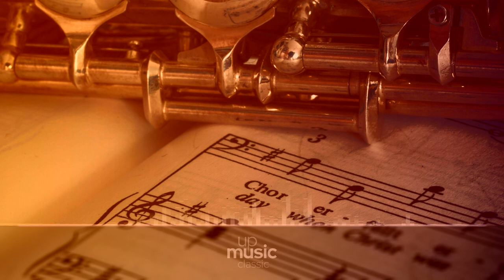Concerts Royaux - I. Apotheose de Lully, by European Archive ∙ upmusic ∙ classic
Holst The Planets, Op. 32

The Planets, op. 32, is an orchestral suite by Holst, written between 1914-16. Each movement is named after a planet on the Solar System, and its corresponding astrological character. With the exception of Earth, all planets known during the work's composition are present. Since its premiere, the suite has been enduringly popular, widely performed and recorded. It was not heard in complete public performance until some years after it was finished: there were incomplete and/or private presentations first. The work was originally scored for a piano duet and an organ for 'Neptune', as the piano felt 'too percussive for a world as mysterious and distant as that planet'. The orchestral incarnation showed the influence of Schoenberg, Rimsky-Korsakov and Glazunov. Its novel sonorities helped make the work an immediate success with audiences at home and abroad. Although The Planets remains Holst's most popular work, the composer himself did not count it among his best creations and later in life complained that its popularity had completely surpassed his other works.

Composer: Gustav Holst
Form: Suite
Key: C Major
Instrument: Orchestra
Period: Early 20th Century